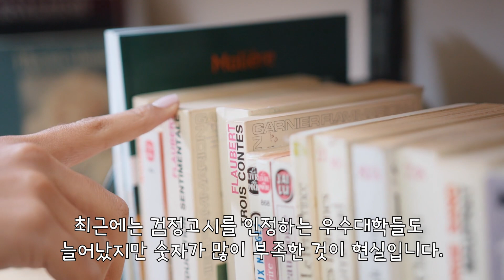영어권 2, 4년제 대학진학 수능, 내신, 검정고시 중 저는 어떤게 유리한가요?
영어권 대학에서 인정되는 한국의 학위들을 알아보는 시간입니다.